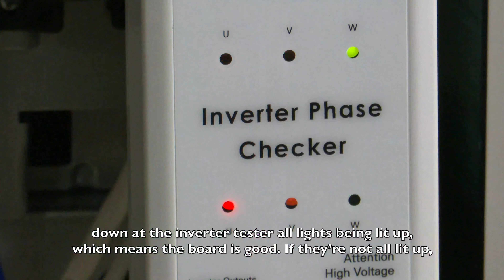Checking an Inverter Board